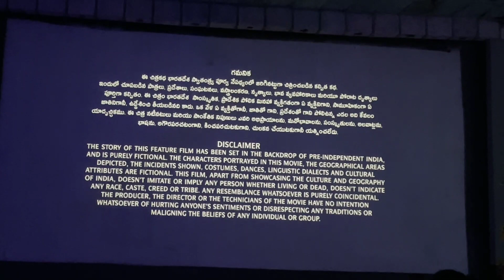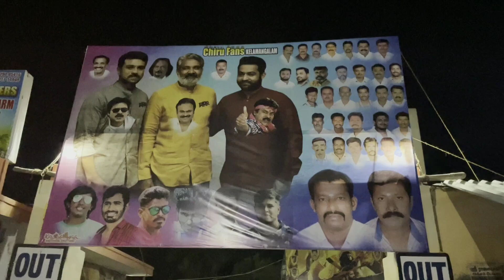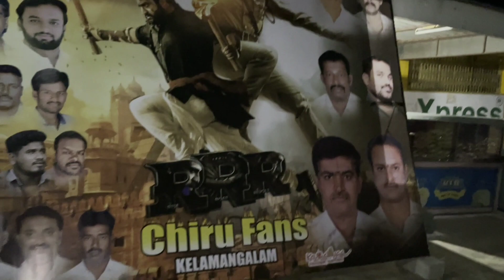hosurkt knowledgetransmit ntr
first day first show 😍😍RRR in kelamangalam.